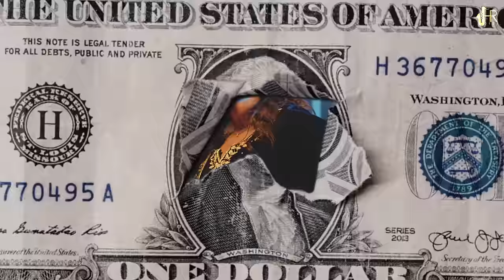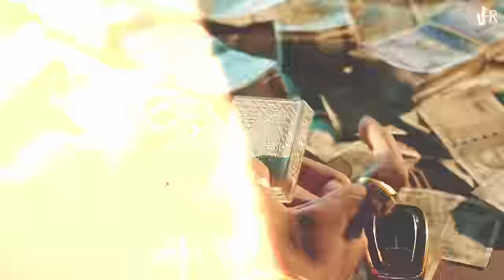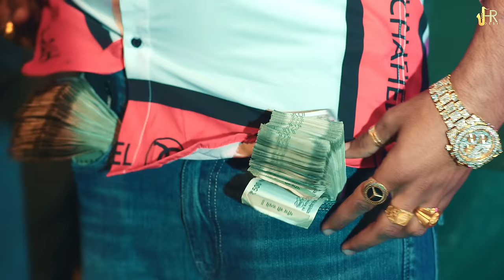Haryanvi Dj Song - Sandh : Raj Mawar , Ashu Twinkle | Raka Gujjar,Fiza Chaudhary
Sandh (Official Video) : Raj Mawar , Ashu Twinkle | Raka Gujjar,Fiza Chaudhary | New Haryanvi Song 2023

♪ Available on ♪

Song : Sandh
Starring : Raka Gujjar , Fiza Chaudhary
Singer : Raj Mawar , Ashu Twinkle
Lyricist : Parwana
Mix Master : D Chandu
Video : Amit Bishnoi
Producer : Raka Gujjar
Label : HR Desi

Welcome to the official channel of HR DESI, a brand label of MUSIC. 🥁💥
Bringing you the Popular Latest Haryanvi songs from the leading Haryanvi Artists | more. 🔊

haryanvi song | haryanvi gane | haryanvi songs haryanavi | haryana gana | naye haryanvi gane | haryanvi song 2024 | haryana song |  haryanvi songs haryanavi 2024 | haryanvi songs haryanavi